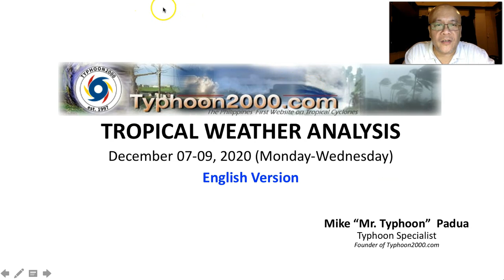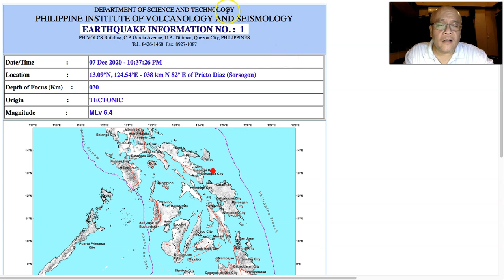T2K Tropical Weather Analysis for Dec 07-09, 2020 (Mon-Wed) [English Ver]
NE Monsoon (Amihan) prevailing across Extreme Northern Luzon, while a Surface Trough affects Luzon, MiMaRoPa, & Easterlies over Eastern Visayas & Eastern Bicol. To find out more, check out our T2K Tropical Weather Analysis recorded at 11:15 PM Manila Time (15:15 GMT) by Mike “Mr. Typhoon” Padua, Typhoon Specialist of Typhoon2000.com.